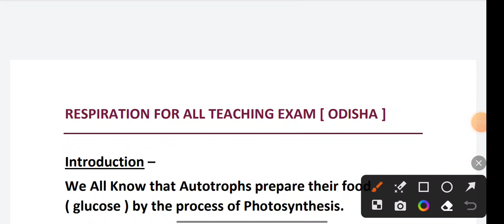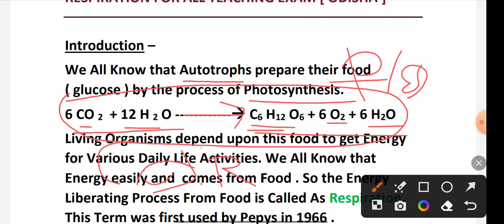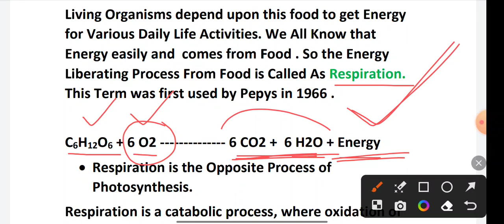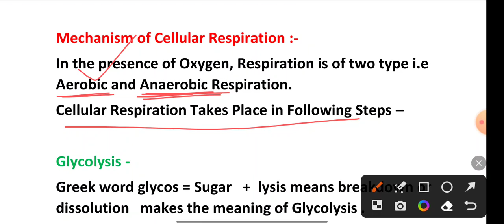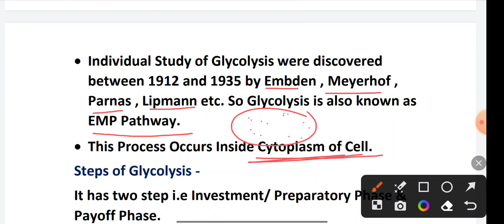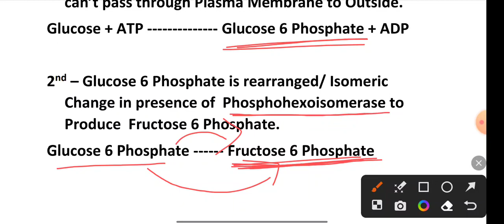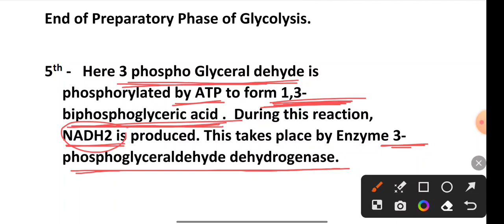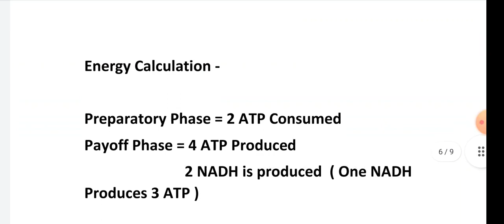Respiration || Glycolysis || Biology Class For LTR , OSSTET, BED,OAVS , JTS , OTET Paper 2 Science